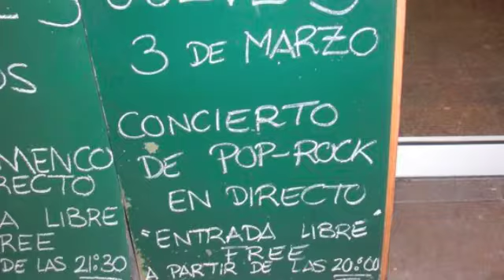Olé - by Clarissa Cupero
Spanish Studies Abroad alum Clarissa Cupero wrote and performed this song about her love of Seville. In her own words:

"una cancion sobre Sevilla, las noches sevillanas, la gente y el flamenco. A song about Sevilla, the nightlife, the people and flamenco. No me ha dejado."